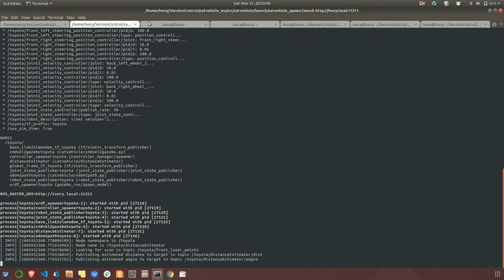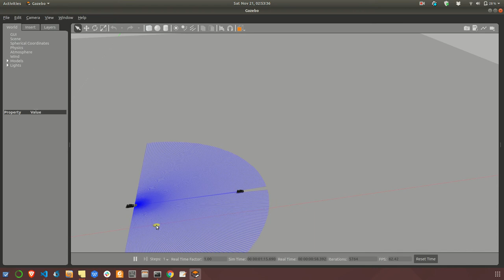RL Transfer Test - 1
RL predict Screencast 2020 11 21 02:54:04